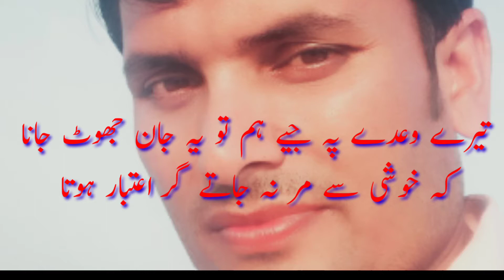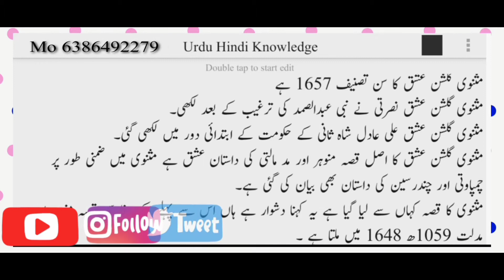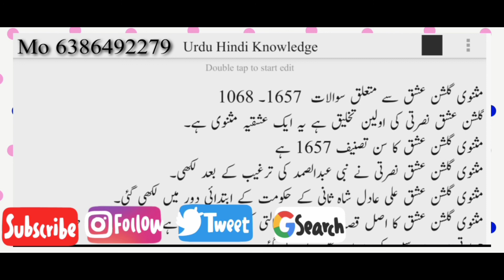Gulshan E Ishq Masnavi, مثنوی گلشن عشق Urdu UGC NET/JRF (Unit 2) نصرتی کی مثنوی گلشن عشق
ملا نصرتی کی مثنوی گلشن عشق

اردو کے ہر امتحان کی تیاری کے لیے اس لنک پر لنک کریں 👇👇

Urdu Hindi Knowledge ❤️💞   چینل  پر
UGC NET/JRF EXAM.Urdu UP TGT .UP PGT exam ph.d exam.
اردو کے ہر امتحان کی تیاری کے لیے ہمارے چینل کوSUBSCRIBE کیجیے.